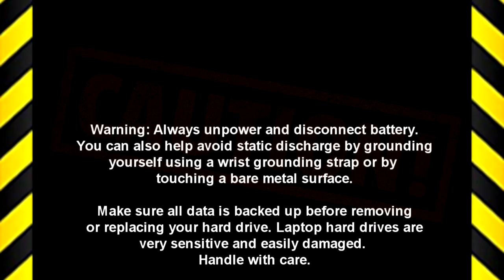Dell Inspiron 15-3521 (P28F001) Display Assembly How-To Video Tutorial